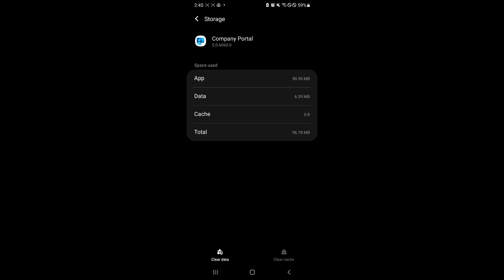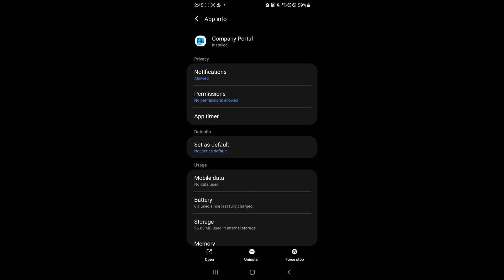How to Fix Intune Company Portal Not Compatible On Android (Best Method)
In this video on How to Fix Intune Company Portal Not Compatible On Android , I'll show you How to Repair Android Not Compatible Intune Company Portal.

If you have any questions about , kindly leave them in the comments.